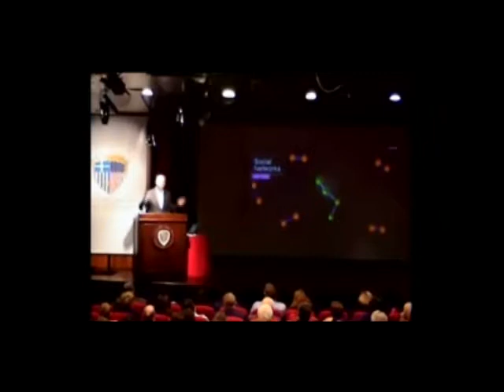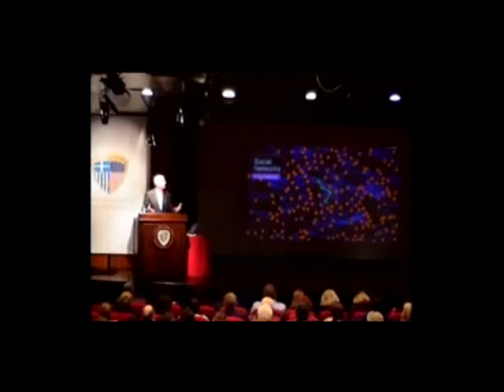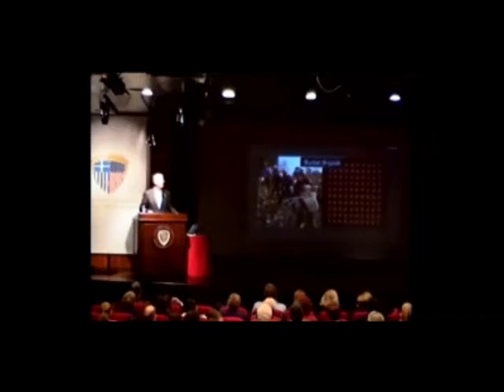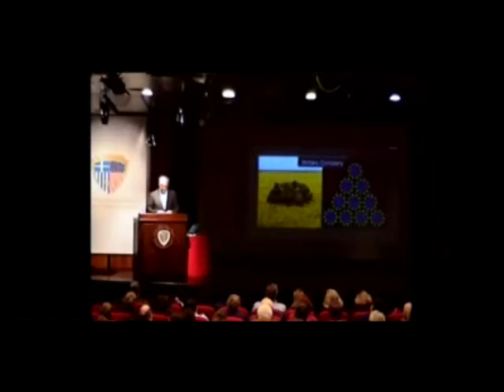Nicholas A. Christakis (Part 1) - Lecture at the Hellenic American Union, Athens